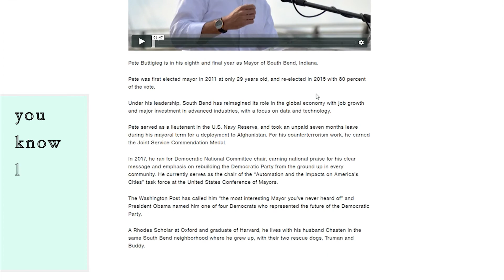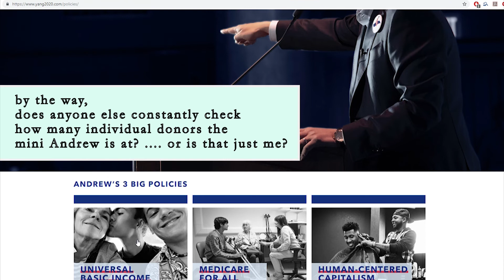Candidate comparison : Pete Buttigieg - Andrew Yang. Who is better for our country?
To be fair to Buttigieg, all politicians run their campaign on being vague.
Andrew Yang is not a politician. He has nothing to hide. Only problems to solve.
YANG2020!!
4/14 SUN 7pm CNN Townhall Andrew Yang